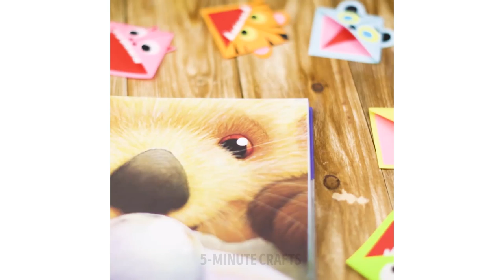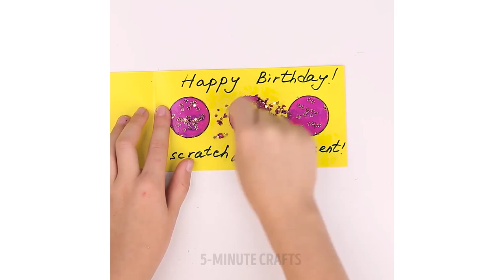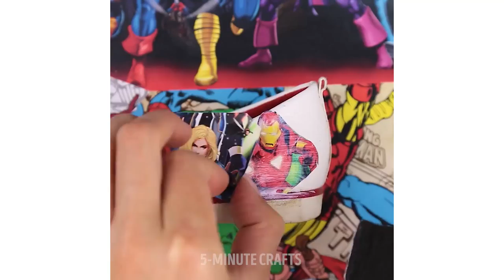Crafts Compilation To Make You Fall In Love With DIYing